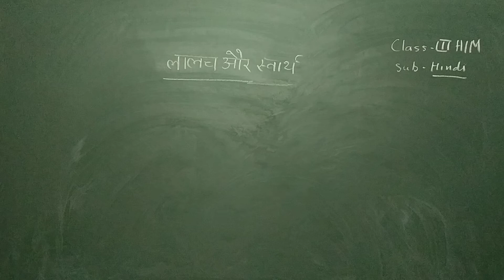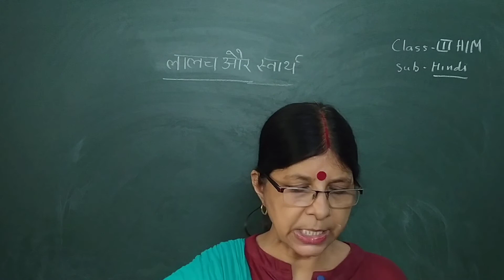hindi class 3rd HM